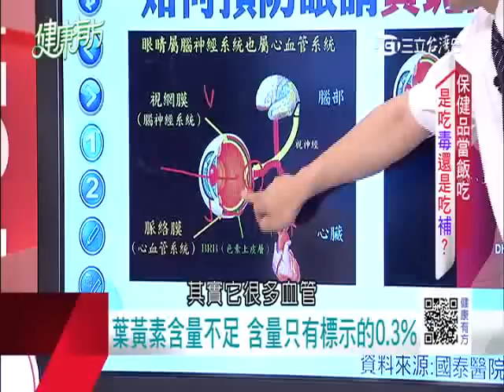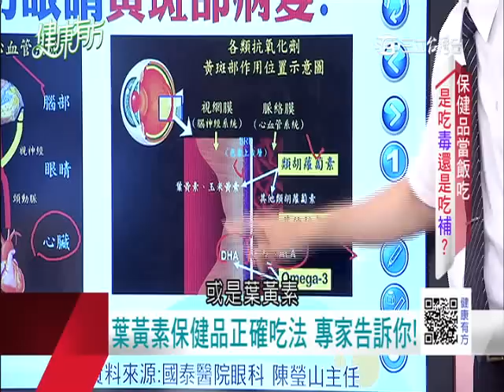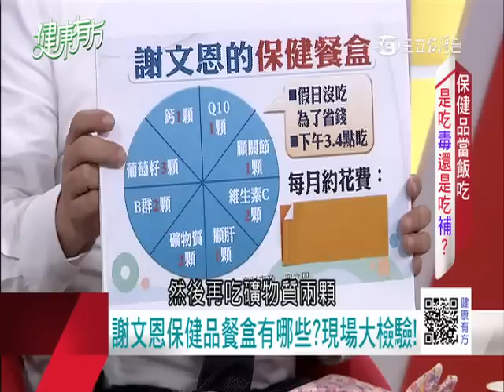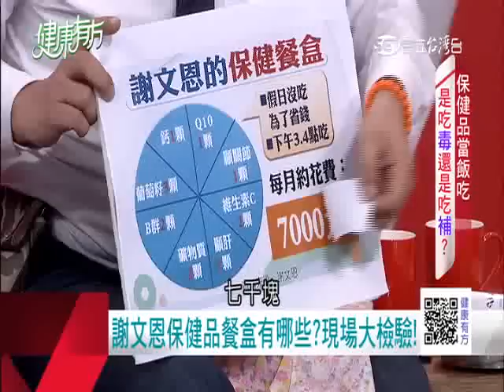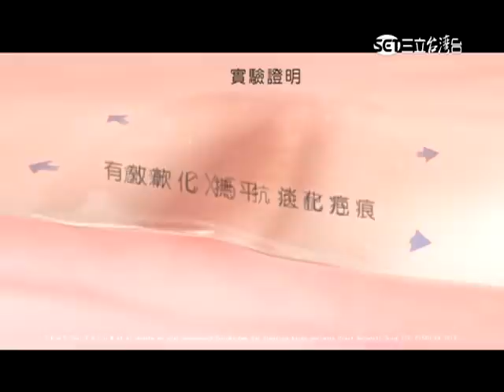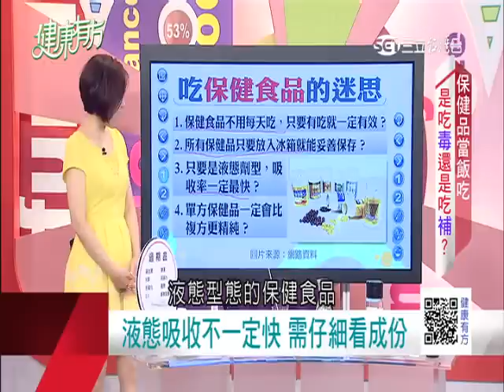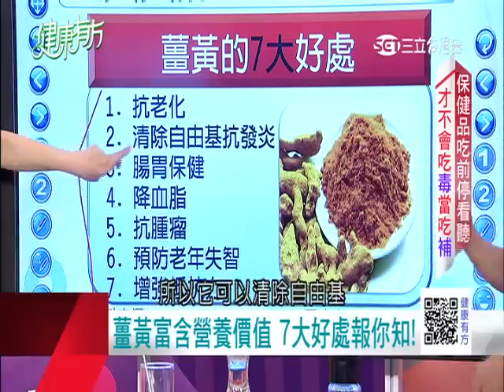0627 保健品當飯吃 是吃心安還是吃有效？｜第241集-1｜健康有方｜三立台灣台CH29｜三立財經台CH88｜主持人 張雅芳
＊保健品當飯吃 是吃"毒"還是吃"補"？
＊天然的太陽眼鏡 護眼補充這"四劍客"就對了！
＊薑黃防癌.預防老人失智 真有這麼神奇？
＊天然ㄟ尚好 能補全身的"黃金"保健品自己動手做！

※今日來賓：
營養醫學專家 劉博仁
營養師  黃淑惠
美容保養達人 向學文
分析師  謝文恩